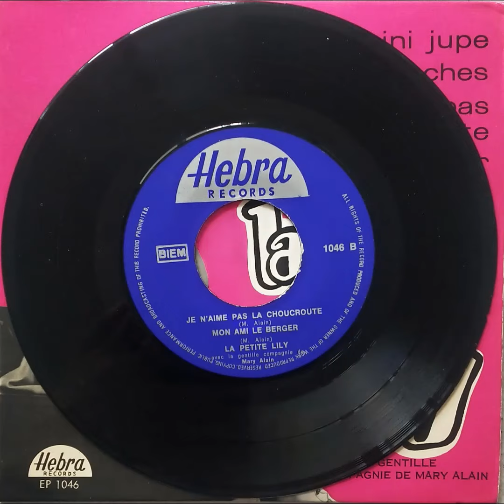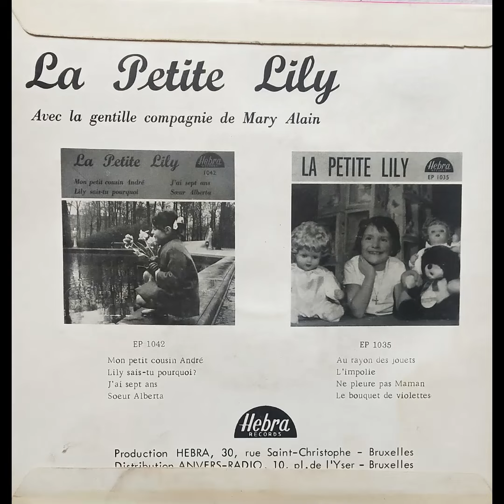La Petite lily - Je n'aime pas la choucroute ( 1967 French pop)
Hebra Records.
Belgique
composé par :  Mary Alain
original EP.